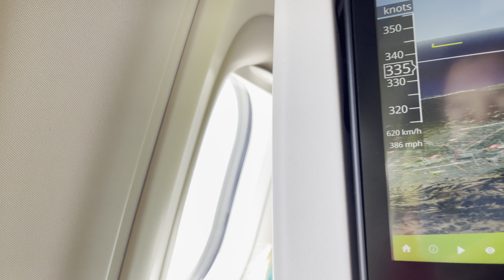Tap Portugal TP237 LIS-SFO Landing A330-900Neo